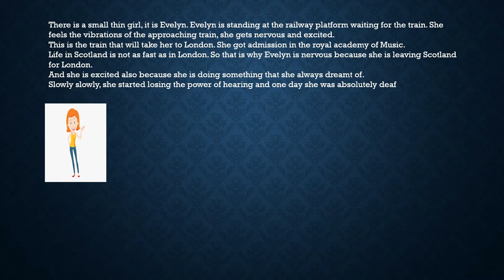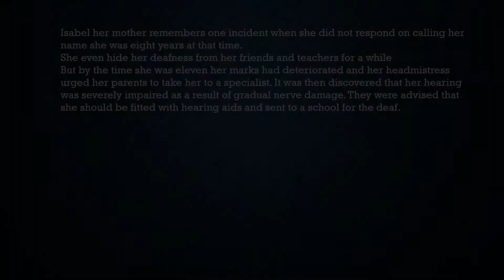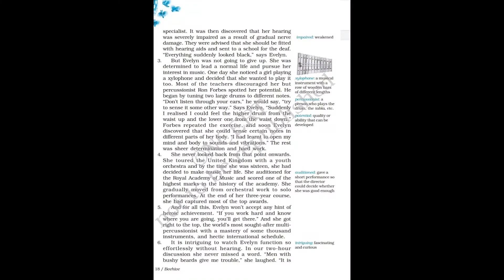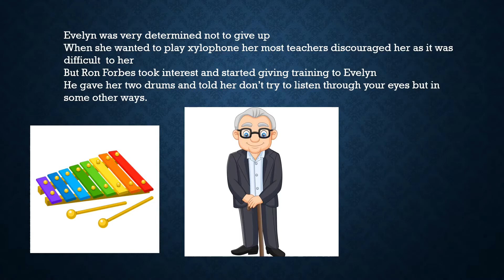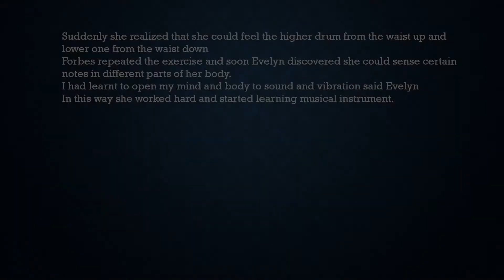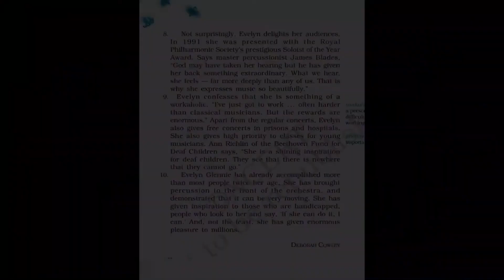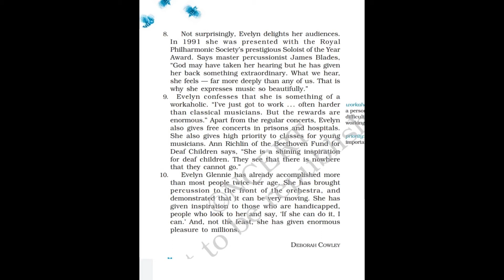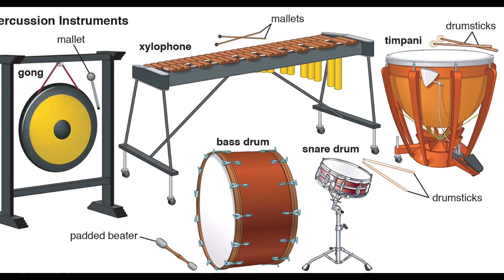The Sound Of Music Summary| Part-1 | Beehive English Class-9 | Chapter-2 explanation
🧶Whtasapp Group For Class 9th & 10th
This story is about an aspiring musician whose most biggest problem was that she was deaf.Her name is Evelyn Glennie.One day she was standing on the railway station feeling the vibrations of the arriving train.She was going to join the Royal Academy of music.
The Sound of Music - Evelyn Glennie listens to music without hearing it  | class 9 english
The Sound of Music - Part 1 - Class 9 - English Beehive Chapter 2 "Evelyn Glennie " Explanation

🧤Now You Can Complete Your Homework & Ask Your Dout With as